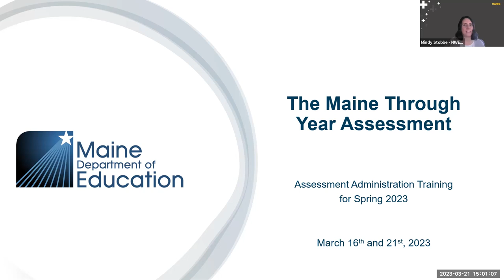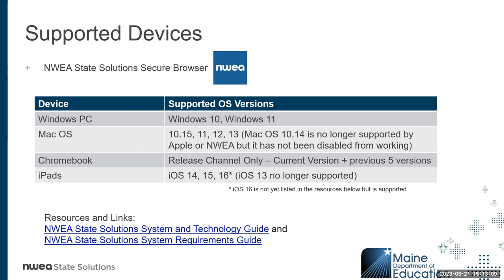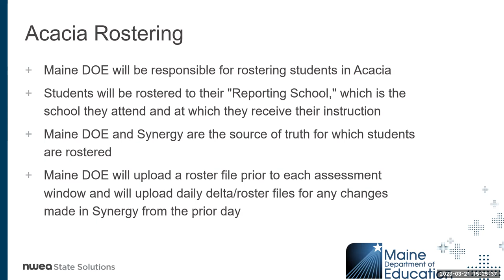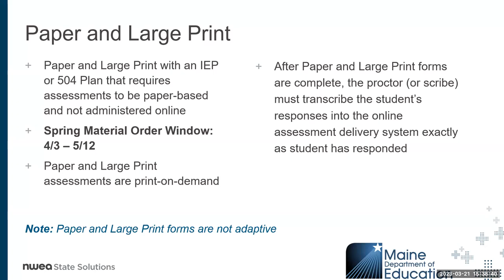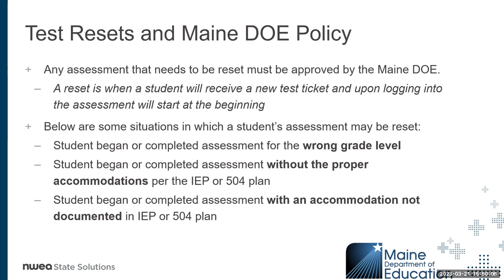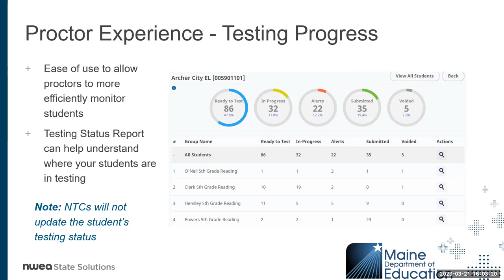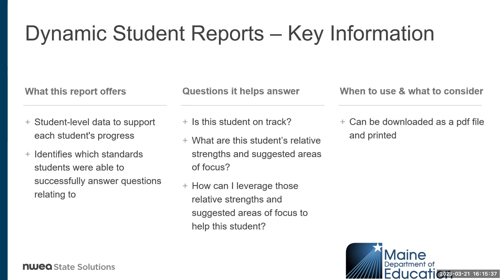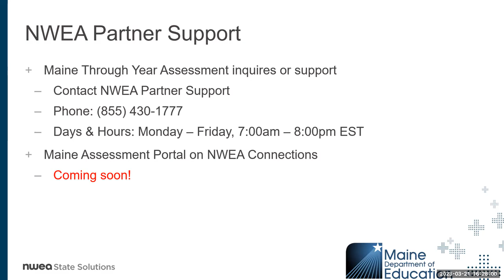Maine Through Year Assessment: Administration Training